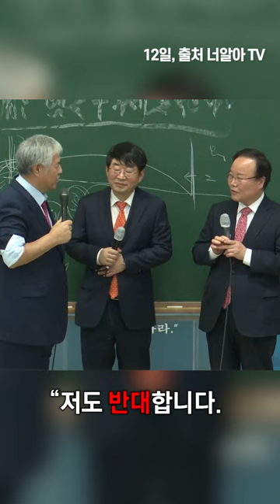호남 첫 총출동 한 명만 빼고(?) / 채널A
〈평일〉
08시 00분 라디오쇼 정치시그널 (유튜브 라이브)
08시 50분 김진의 돌직구 쇼
10시 20분 김진의 더라방 (유튜브 라이브)
12시 00분 뉴스A 라이브
15시 50분 강력한 4팀
17시 20분 뉴스TOP10
19시 00분 뉴스A

〈주말〉
12시 00분 토요랭킹쇼·뉴스A 라이브
17시 40분 뉴스TOP10
19시 00분 뉴스A